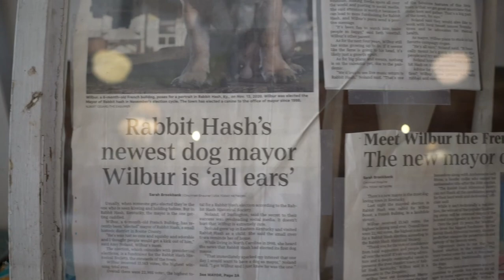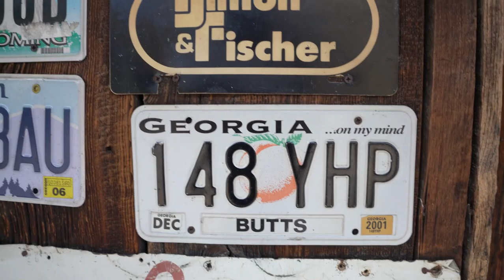I Took My New Friends To Rabbit Hash, Kentucky!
Join One Down Gene Up and I on a beautiful ride to Rabbit Hash and along the Ohio River!

Bike:
2020 Indian Scout Bobber 20

Cameras:
GoPro Hero 7 Black:

Helmet Mount:

Purple Panda Mic:

Turtle Beach Headset:

Zoom H1N Recorder: